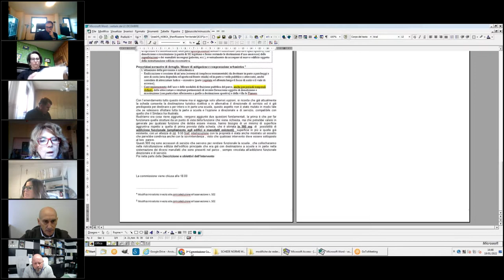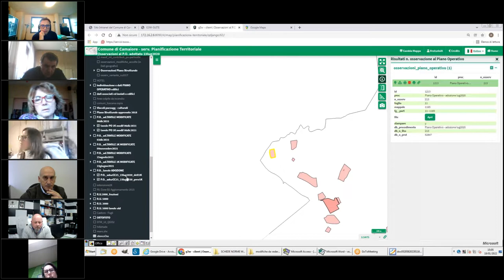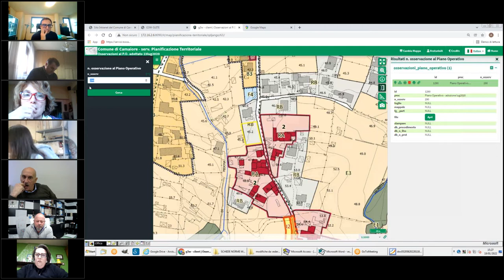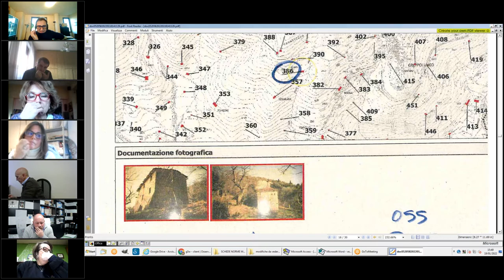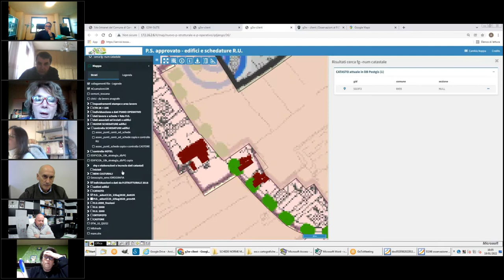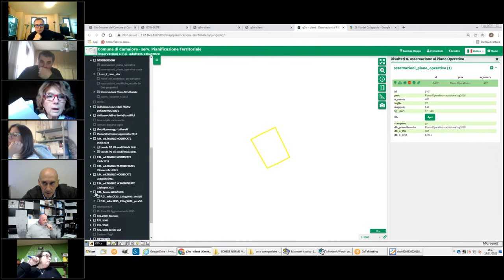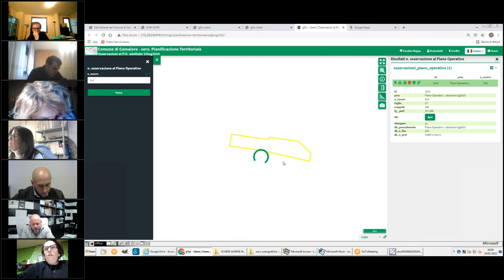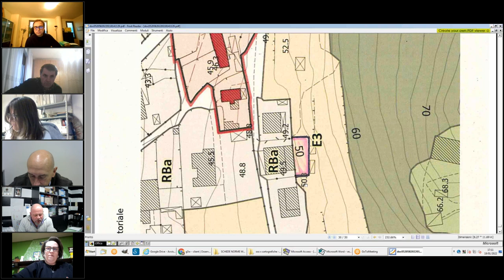3ª Commissione Consiliare del 19 Gennaio 2022